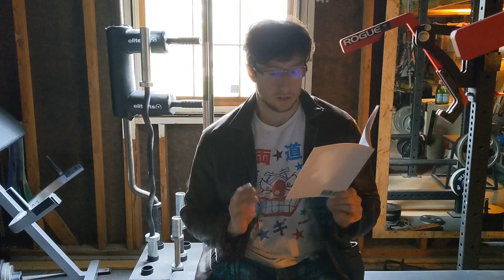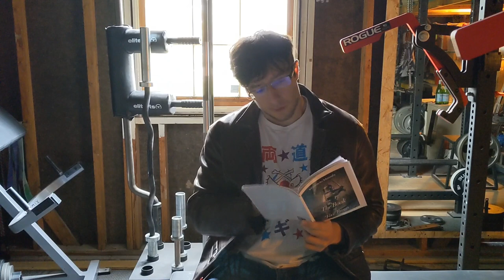The Educated Barbarian: Book of Five Rings analysis (part. 4)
Weakness exists in the mind before manifesting itself through the body